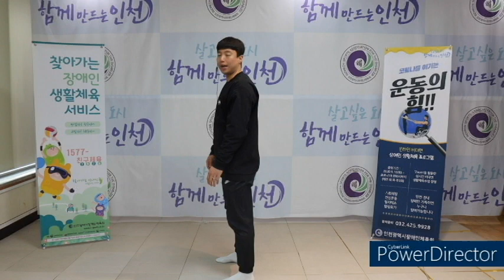비대면 상체근력운동 응용편 복습(246편)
안녕하세요 인천장애인체육회입니다~!
오늘은 승연쌤과 기존에 배웠던 상체근력운동을 진행하였습니다!
맨몸으로 근력운동을 할때
정확한 자세와 횟수를 늘리면 운동효과를 더 높 수 있습니다!

오늘의 운동 순서입니다.
1.체스트플라이
2.체스트프레스
3.프론트레터럴레이즈
4.사이드레터럴레이즈
5.숄더프레스
6.데드리프트
7.벤트오버 로우
8.트라이셉스킥백